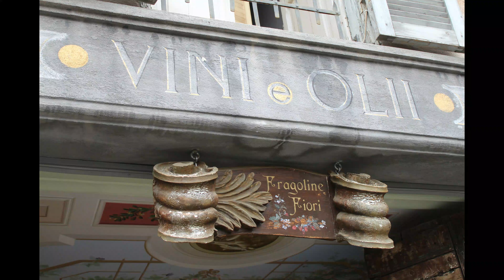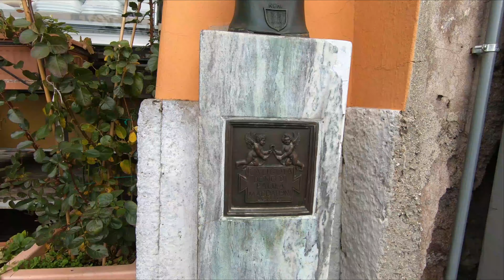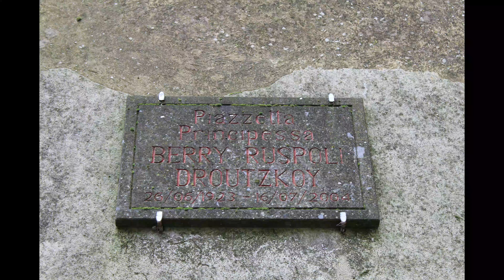BORGHI del LAZIO - NEMI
Nemi e' il borgo piu' piccolo dei Castelli Romani e si trova al centro dei Colli Albani.
Noto per la coltivazione delle fragole sulle sponde del lago di Nemi, ogni anno, la prima domenica di giugno si svolge la relativa sagra. Il centro storico e' situato in una posizione panoramica sul lago di Nemi, dove nel 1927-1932 fu celebre per essere stato il luogo del ritrovamento di due navi celebrative
romane dell' eta' dell'imperatore Caligola.
Attrezzatura usata per il vlog: Drone DJI MINI 3 PRO  GOPRO   CANON EOS